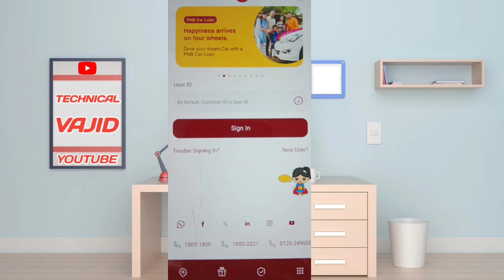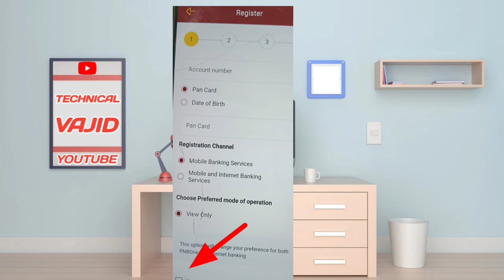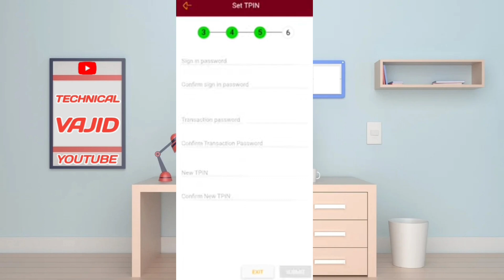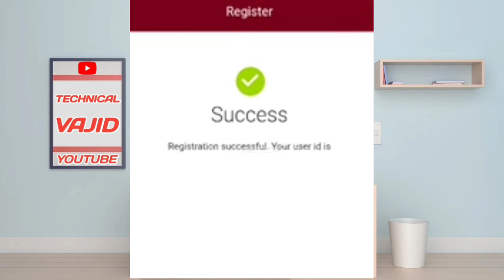pnb one app me user id kaise banaye || आधार कार्ड से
About This video 👇
Are you struggling to create a user ID on the PNB One App? In this video, we will guide you through the step-by-step process of generating your User ID on the PNB One App. Whether you're a new user or an existing customer, this tutorial is designed to help you easily create your User ID and get started with the app. From downloading the app to successfully logging in, we've got you covered. So, watch till the end to learn how to get your PNB One App User ID now!

क्या आपको PNB One ऐप पर यूज़र आईडी बनाने में दिक्कत हो रही है? इस वीडियो में, हम आपको PNB One ऐप पर यूज़र आईडी बनाने की चरण-दर-चरण प्रक्रिया बताएंगे चाहे आप नए यूज़र हों या मौजूदा ग्राहक, यह ट्यूटोरियल आपको आसानी से अपनी यूज़र आईडी बनाने और ऐप का इस्तेमाल शुरू करने में मदद करने के लिए डिज़ाइन किया गया है। ऐप डाउनलोड करने से लेकर सफलतापूर्वक लॉग इन करने तक, हमने आपकी हर ज़रूरत पूरी कर दी है। तो, अभी अपनी PNB One ऐप यूज़र आईडी कैसे प्राप्त करें, यह जानने के लिए अंत तक देखें!

YouTube search terms👇
PNB User ID
PNB Mobile Banking
PNB App Tutorial
PNB Online Banking
PNB App Guide
Banking App
Mobile Banking Tips
PNB Services
User ID Registration
PNB Account Access
Digital Banking
PNB Customer Support
Online Banking Guide
PNB App Feature
Banking Tutorial
PNB Mobile App
Secure Banking

Related titles
pnb
how to login pnb one app
pnb one me transaction password kaise banaye
punjab national bank
pnb one app kaise chalu karen
pnb one user id kaise pata kare
pnb one app me user id kaise banaye 2026

how to create user id in pnb one application
pnb one me login password kaise banaye